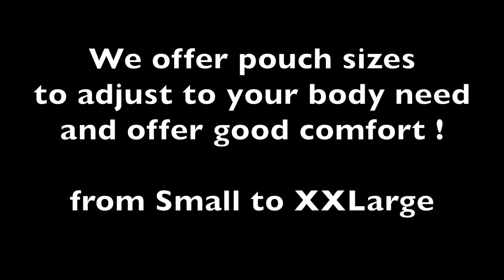Fireboy Underwear and Swimwear for Men - Surf Swim